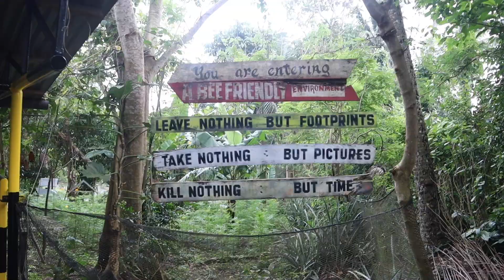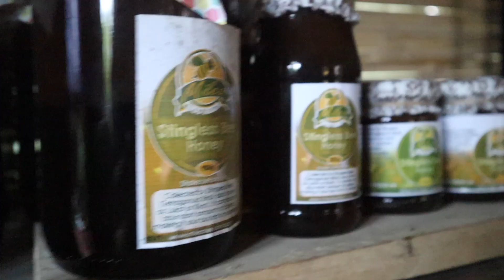BEE-SITA WITH THE BUZZ-OOKA IN MILEA BEE FARM! || The Bazooka Sisters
Hello there! We are The Bazooka Sisters and we are from the Philippines. Our channel is all about insanely actionable funny pranks, funny videos and game challenges. We do pranks to each other or sometimes to our family members! HAHA! We believe that laughing out loud is the best stress reliever in this time of pandemic.